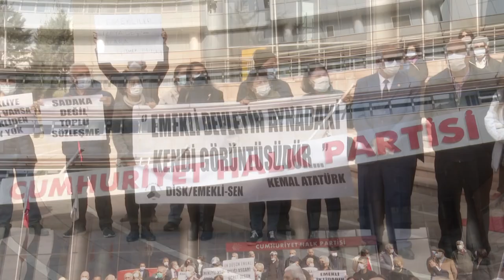CHP GENEL BAŞKANI KEMAL KILIÇDAROĞLU, EMEKLİLER İLE BULUŞTU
Cumhuriyet Halk Partisi Genel Başkanı Kemal Kılıçdaroğlu, sorunlarını ve taleplerini dile getirmek üzere, Genel Başkan Yardımcısı Veli Ağbaba ile CHP Genel Merkezi’nde basın toplantısı düzenleyen emekliler ile görüştü.